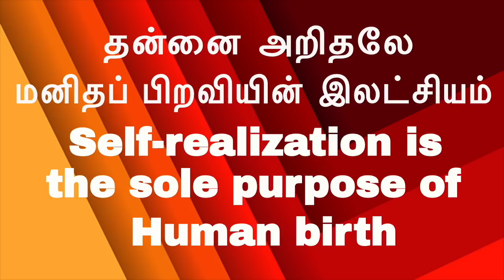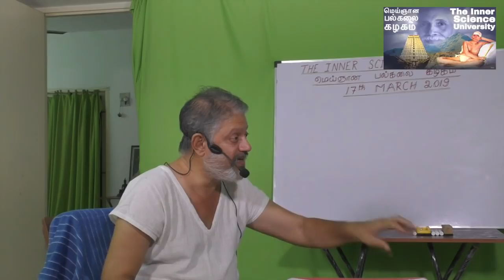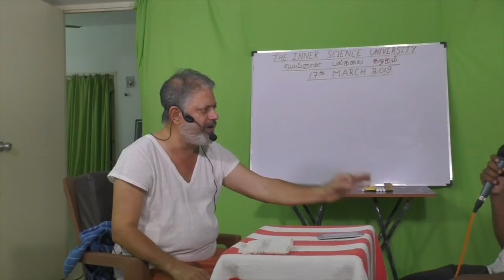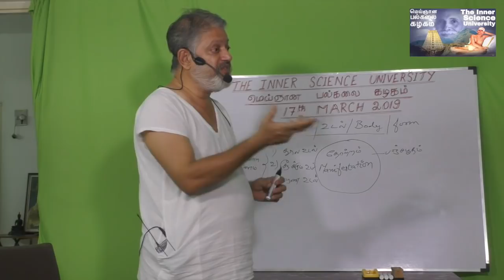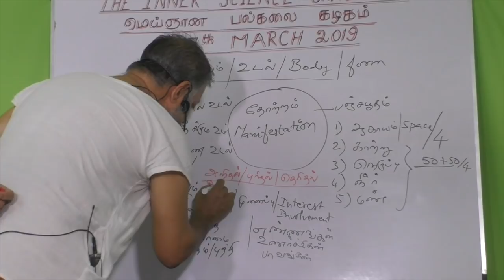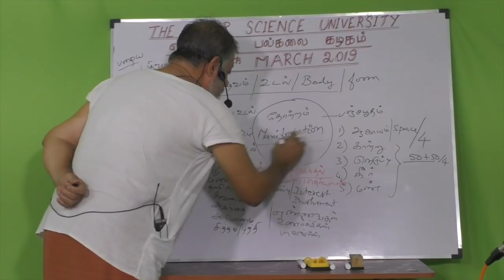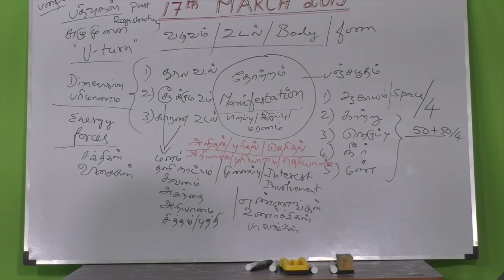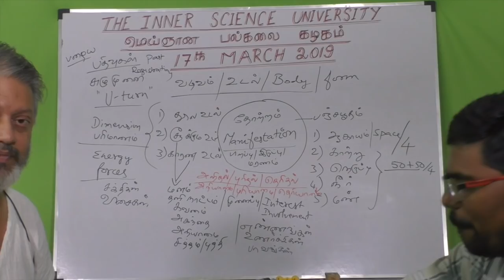மெய்ஞான பல்கலை கழகம். The Inner Science University.|pancha kosha|pancha bhuthangal|objectivity|self